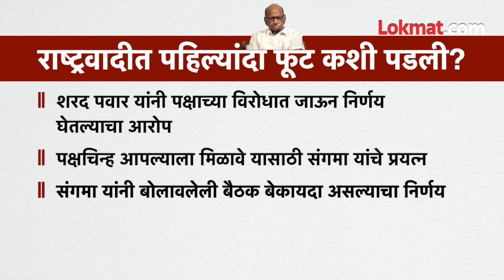निवडणूक आयोगानं शरद पवारांच्या बाजूनं निर्णय का दिला होता? Sharad Pawar Election Commission | SA3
अजित पवारांनी भाजप सोबत जाण्याचा निर्णय घेतला आणि शरद पवार यांनी स्थापन केलेल्या राष्ट्रवादीवरही आपला हक्क सांगितला. यानंतर पक्षात फूट पडल्याचं सिद्ध झालं. पण राष्ट्रवादीत पडलेली ही पहिली फूट नव्हती, याआधीही अशी फूट पडली होती आणि त्या लढाईत शरद पवार यांचा विजय झाला होता. हे प्रकरण नेमकं काय होतं ते आपण पाहणार आहोत, त्यासाठी हा व्हिडिओ शेवटपर्यंत पाहा...